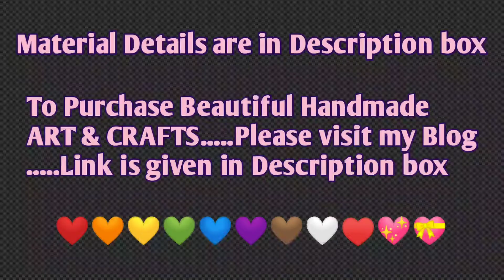quilled Ganesha | Quilling Art | How to make Paper Quilling Ganesha | Ico Friendly Ganesha Idol DIY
Required Materials :
Acrylic colours : Orange,Maroon,Lemon yellow, White, Light blue, Light green, Black
Brushes : Round brush no 5 & 0
300 GSM card stock, 0.3mm quilling strips, Golden colour lace, Golden colour small beads line, Silver colour beads